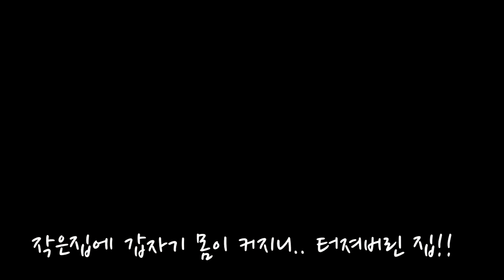잉여맨 가족상황극 | 작아진 아들에게 초미니 집을 지어줄거에요! 진짜 집같음ㅋㅋ | 마인크래프트 Minecraft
초미니집을 지어줄겁니다!

 잉여맨 앞